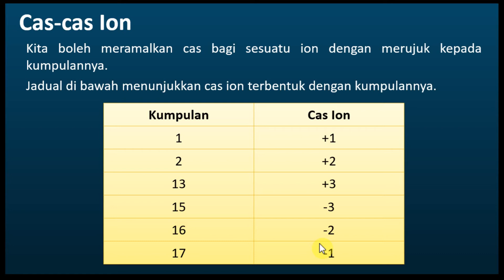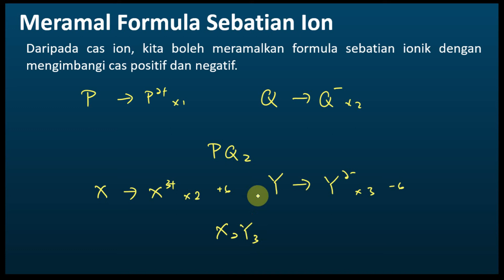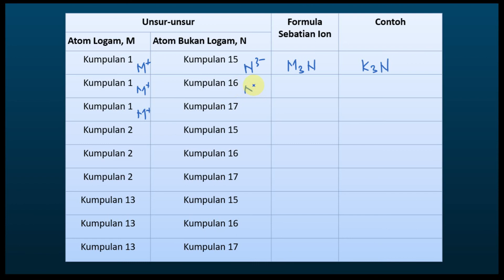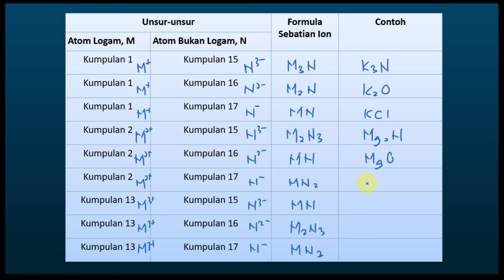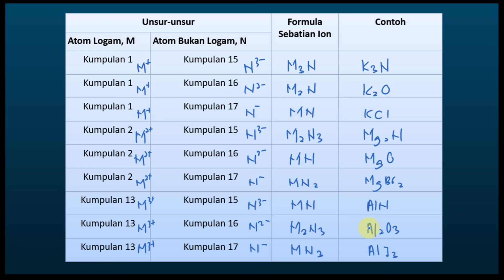Kimia Tingkatan 4 Bab 5 kssm Ikatan Kimia | Meramal Formula Sebatian Ion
Kimia Tingkatan 4 kssm Bab 5 Ikatan Kimia | Meramal Formula Sebatian Ion